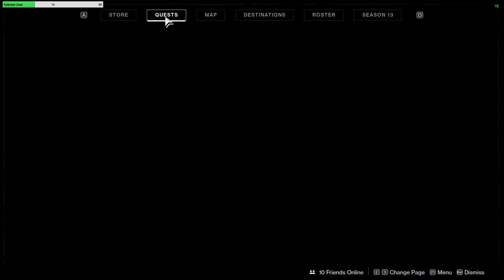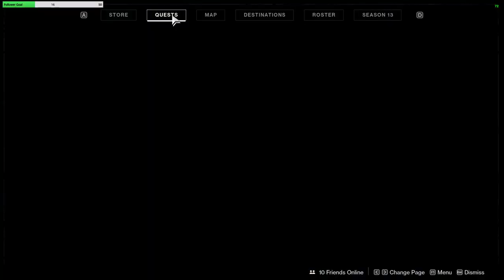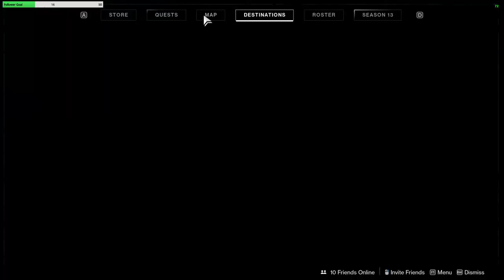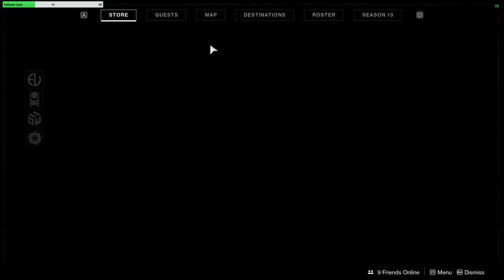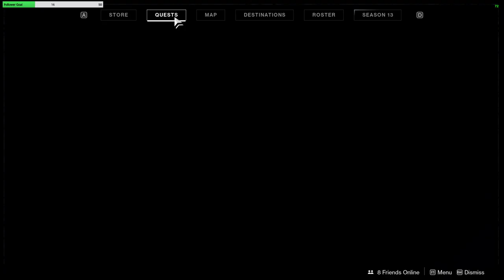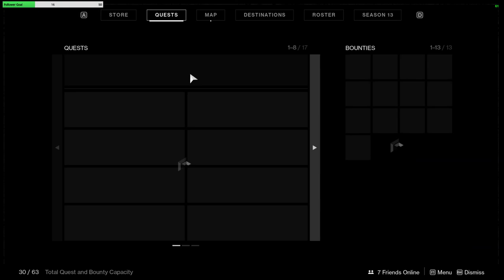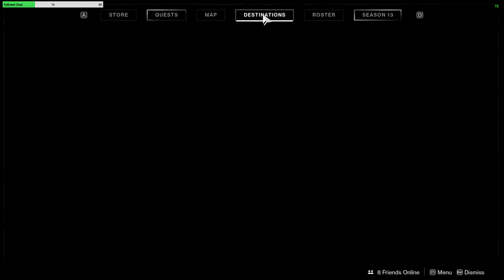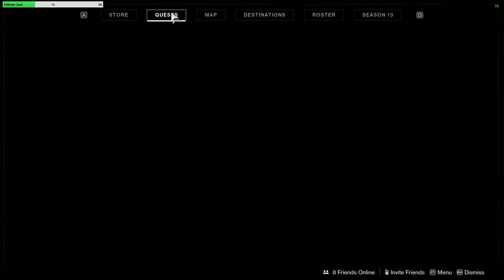Destiny 2: Let's do some bounties